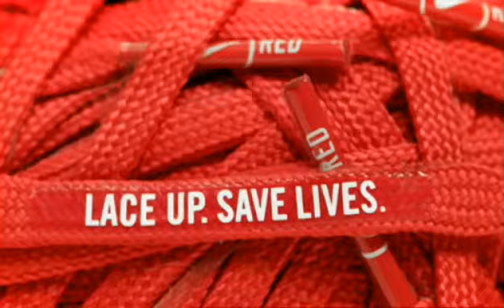Lace up - save lives!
Rote Schnürsenkel in den Fußballschuhen - mit diesem Zeichen unterstützt Werders Ausrüster Nike die Anti-Aids-Kampagne "Lace up - save lives"!